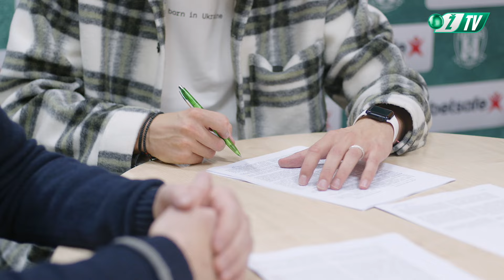Myroslav Mazur | Pažintis su naujoku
FK Žalgirio naujoko Myroslav Mazur pirmasis interviu.